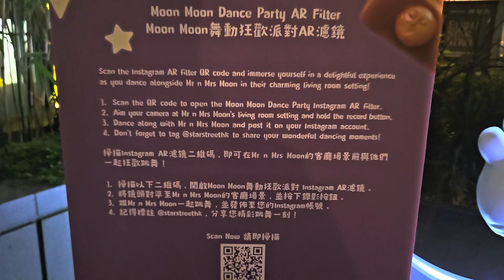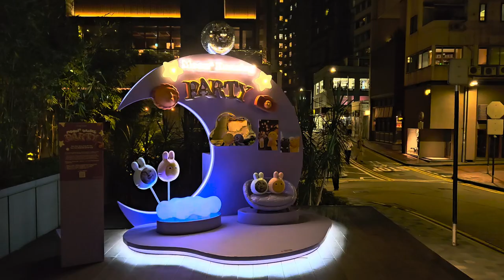舞動月圓狂歡派對 (2) - 2024年09月11日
錄影日期:2024年09月11日
錄影器材:Samsung Galaxy S23+ 5G
剪輯軟件:iMovie (Apple macOS)
影片解像度:1920x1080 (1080p,Full High Definition)
影片長度:1分33秒